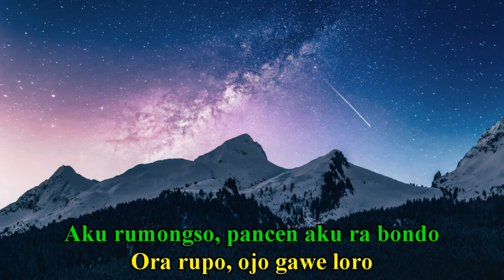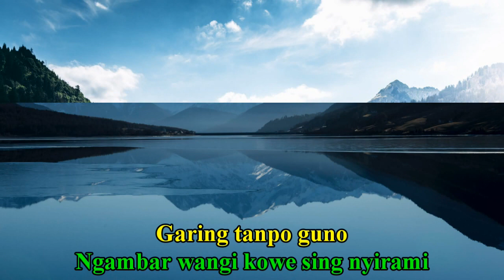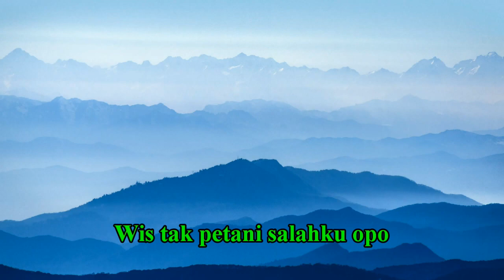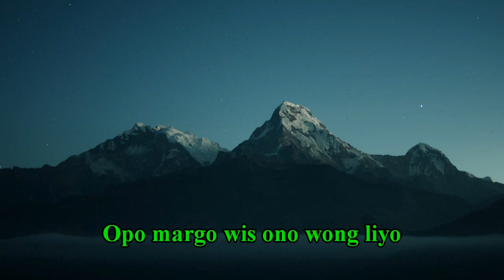Pupus Tresno - Karaoke versi Bosanova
Kali ini saya menampilkan lagi sebuah lagu dalam nuansa Jazz ala Bosanova, yang aslinya dibawakan oleh Dian FK. Ada sedikit backsound yang saya sisakan, semoga dapat menambah suasana konser saat membawakannya.

AntTry
Margo Asri, Sragen; 10 April 2023